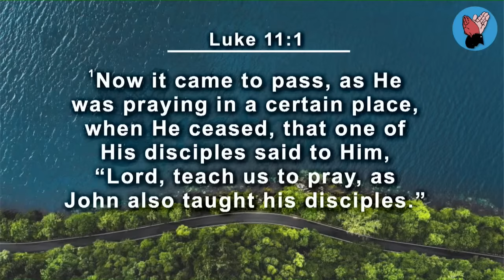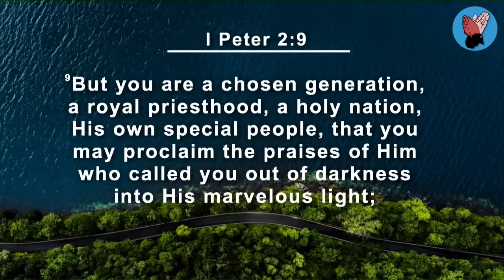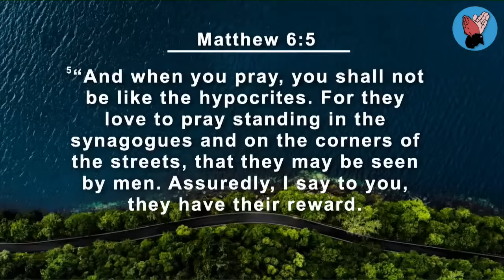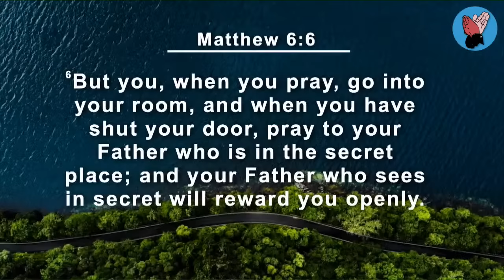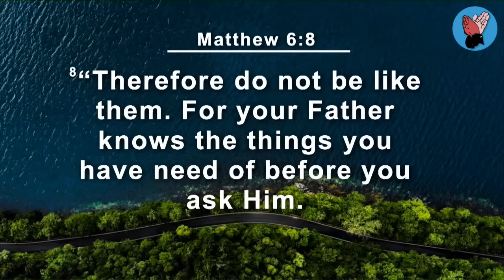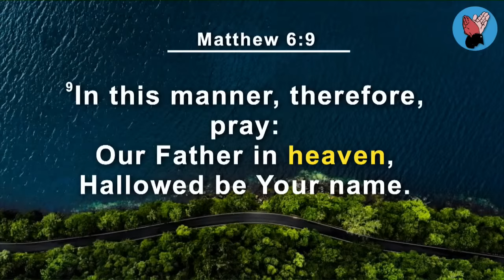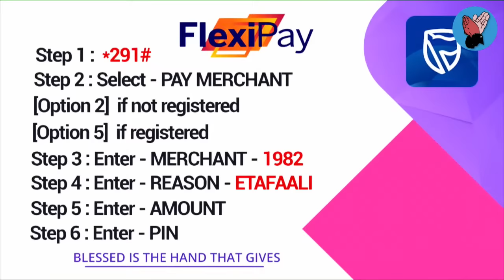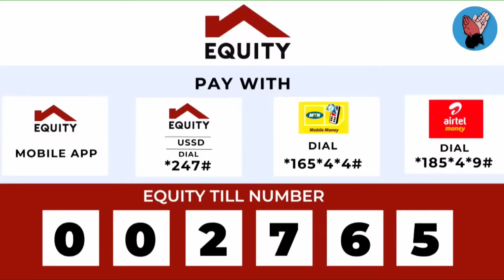Pr Steven Sengendo | Lunch Hour Fellowship | 23 10 2023